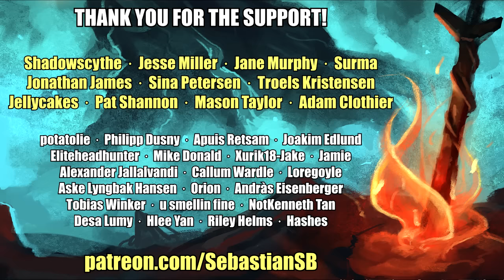Let's Play Black Desert Online Co-op Part 8 - The Altar Imps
Game Description:

Black Desert Online (Korean: 검은사막) is a sandbox-oriented massively multiplayer online role-playing game by Korean video game developer Pearl Abyss. The game has been in development since 2010, and entered closed beta testing (CBT) in October 2013. The game uses Pearl Abyss' own "Black Desert" engine specifically created to handle the fast rendering required for its seamless world and large-scale castle sieges. Black Desert Online will be released using "free-to-play" model in Korea, Japan and Russia, although no further details of the business model or revenue generation have been announced, while in Europe and North America the game will use "buy-to-play" model.

Setting

Black Desert Online takes place in a high fantasy setting and revolves around the conflict between two rival nations, the Republic of Calpheon and the Kingdom of Valencia.

Combat

The combat in Black Desert Online is action based, requiring manual aiming similar to those found in first-person shooters. Skills can be activated through use of combos. With the lack of a healing class players must rely on well timed dodging or blocking as well as the use of potions. Players can use the mouse and keyboard or gamepad for navigation and combat.

Classes

Ranger Female Elf Range – High DPS/Single Target
Sorceress Female Human Magic – AOE/Dark Magic
Berserker Male Giant Melee – Tank/Dual Wielder
Tamer Female Human Melee – Summoner/Ambush
Valkyrie Female Human Melee – Tank/Close Combat
Warrior Male Human Melee – Tank/Mobile/High DPS
Wizard Male Human Magic – AOE/Various Spells
Witch Female Human Magic – AOE/Various Spells

Features[edit]
The game includes a number of features to assist with immersion and the sandbox aspect. These include:

A parkour system, similar to that seen in Prince of Persia and Assassin's Creed, allowing players to climb, explore and interact with buildings and obstacles.

A dynamic, worldwide weather system which will include large scale events such as typhoons and will influence gameplay.  Localized weather will include events such as temporary fog which players may exploit to launch surprise attacks on rival guild structures. Seasonal weather changes or travelling to areas with different climates will require the player to adjust their equipment, for example using warmer clothing in cold weather which also impacts on a player's statistics.

A dynamic day/night cycle with a gradual progression of lighting effects. During the night some NPCs will become unavailable as they return home while the number and type of monsters that a player may encounter will increase. Different game content will be available depending upon whether it is night or day.

Player housing will be instanced and will vary from tents through to more substantial houses and buildings. Players will be able to furnish and equip their housing and may hire NPCs to set up as traders from the building.

An active combat system requiring precise manual aiming, dodging & comboing, unlike the tab-targeting system seen in older MMORPGs.

Players will be able to engage in mounted combat. Mounts are acquired by taming in the wild and players are able to breed special mounts by mating certain types. Mounts require feeding and care, cannot be stored in the inventory, and may be killed.

Extremely detailed customization of the character's body.

Over 2.8 Million words currently in the game, subject to increase as more quests are created.